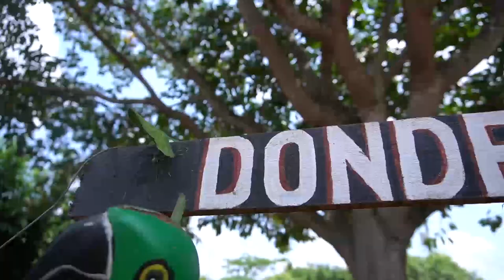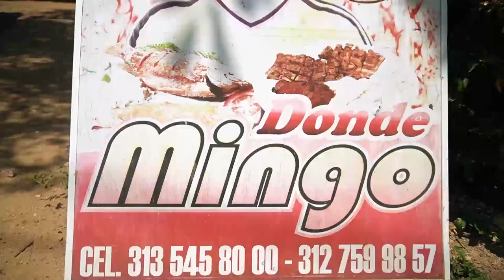Restaurante Donde Mingo - Ruta gastronómica Sucre Sabe Diferente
Si buscas una experiencia culinaria auténtica y deliciosa en la región de Sucre, no puedes dejar de visitar el Restaurante Donde Mingo de Sucre. Te aseguramos que te irás con el corazón lleno y el paladar satisfecho.